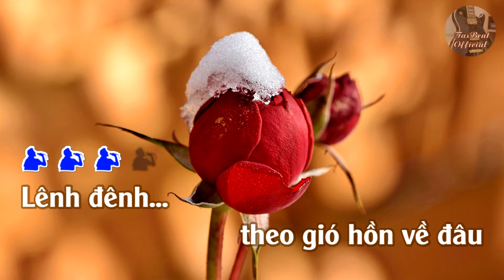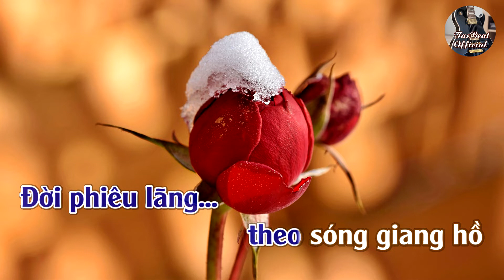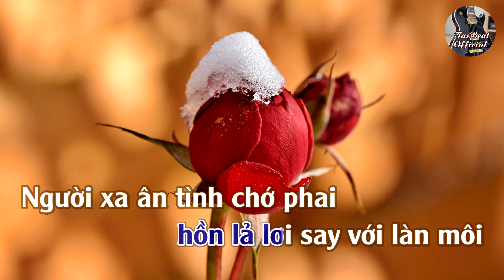Karaoke Bến Đàn Xuân Tone Nam | TAS BEAT